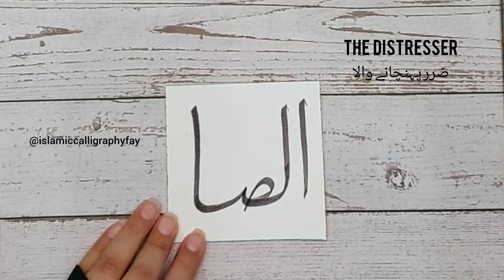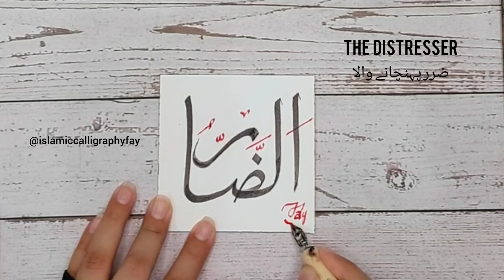How to Write ALLAH's Name in Arabic Calligraphy Art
The Balancer, The Punisher, The Harmer 🙏

ALLAH سُبْحَٰنَهُۥ وَتَعَٰلَىٰ is Ad-Darr ٱلْضَّارُ The One who harms or benefits whoever HE wills. HE is the one whose wisdom may choose to use forceful corrections to discourage wrongful behavior 😇